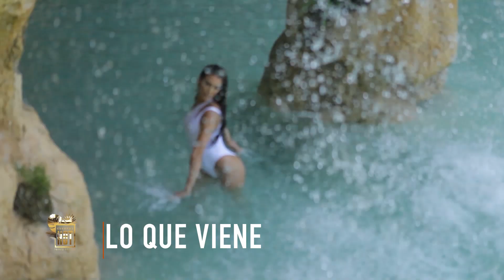Resumen Cuerpos Hot 2019 (Parte 3)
Programa especial: Resumen de Cuerpos Hot 2019